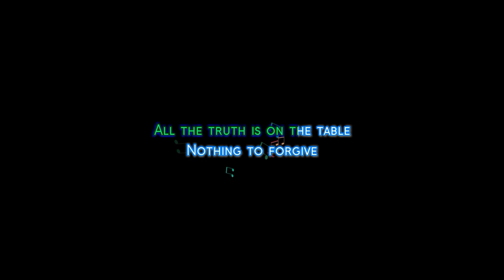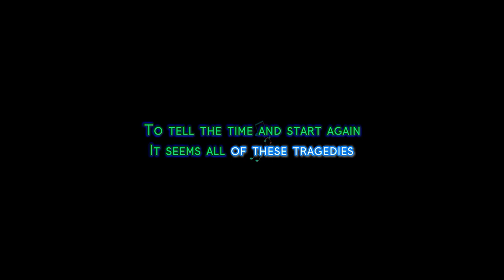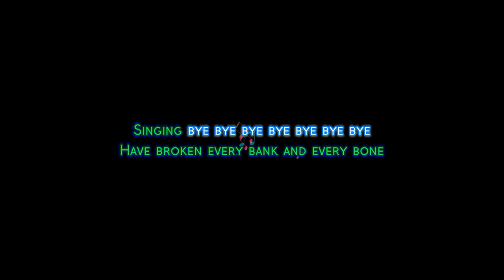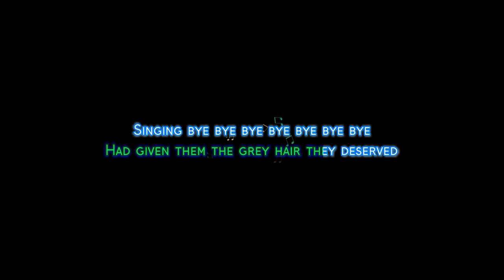Jellyfish - Bye, Bye, Bye (Karaoke)